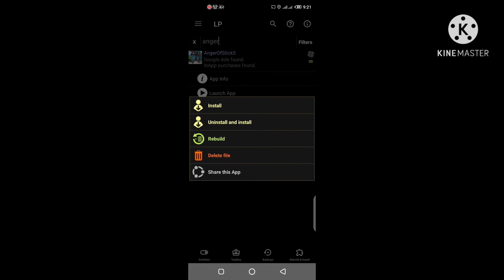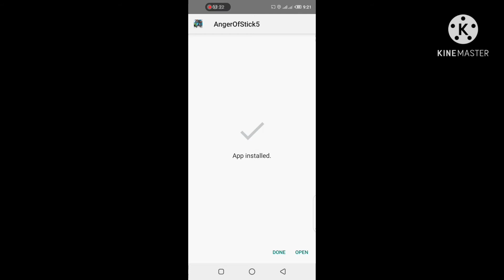Secrets to using lucky patcher